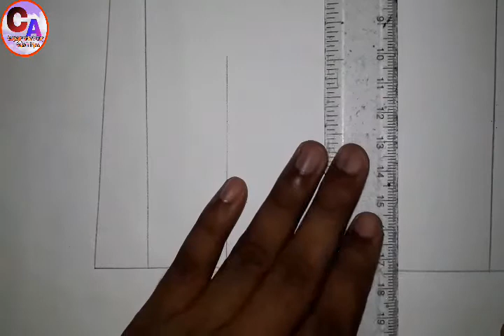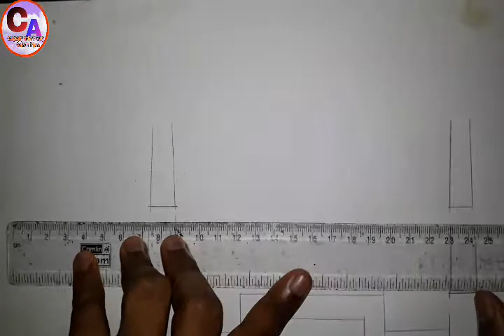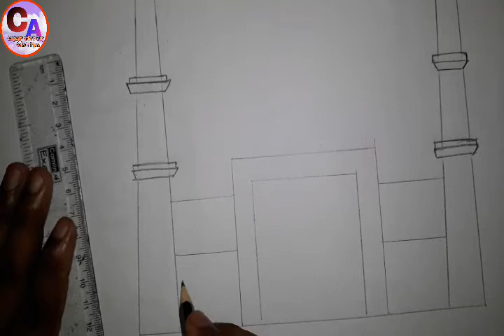Calligraphy_And_Art How to Mosque step by step /2020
Assalamualaikum

  How to draw mosque step by step.
How to draw easy pencil sketch mosque.
How to draw Maszid with pencil.